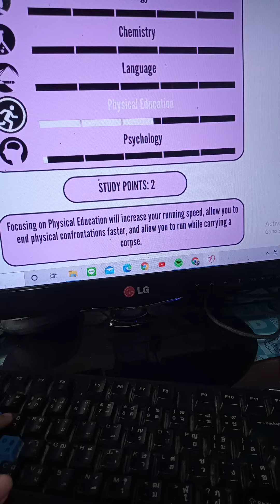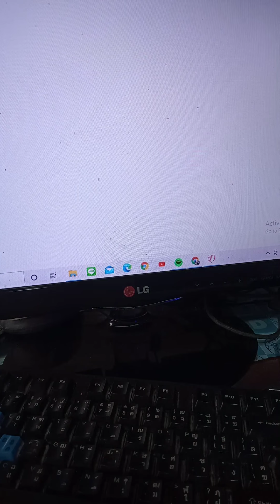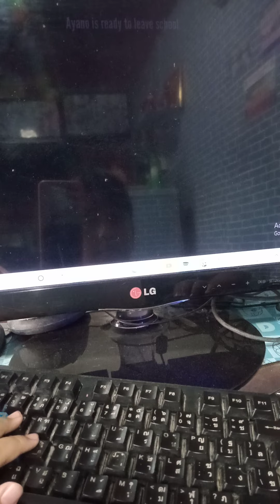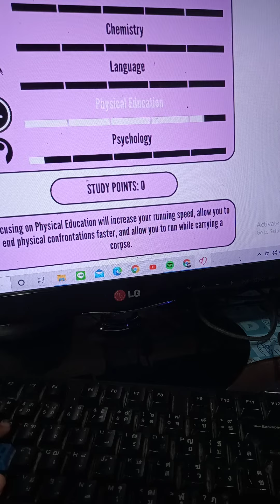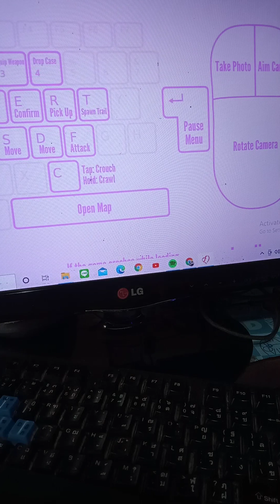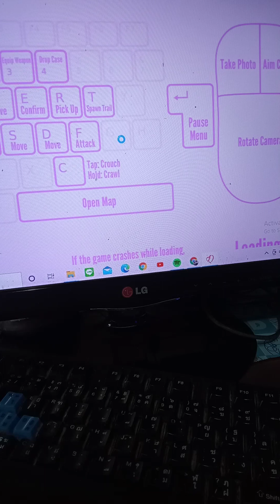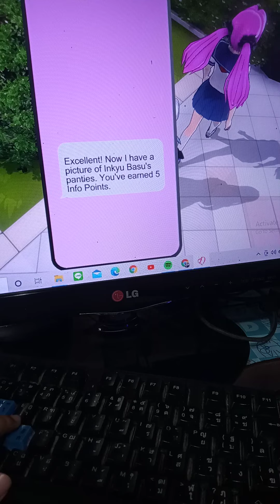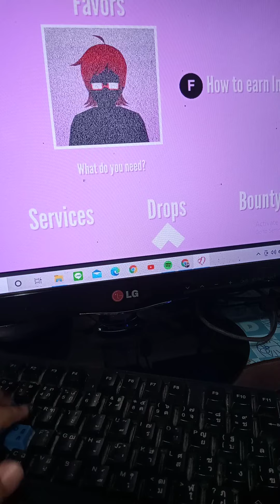yandere simulator#20 kill amai